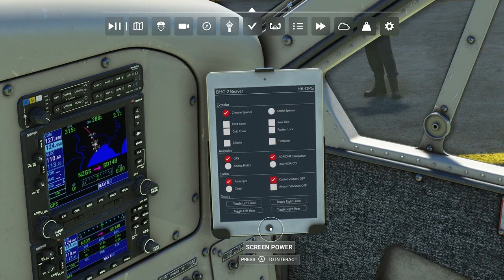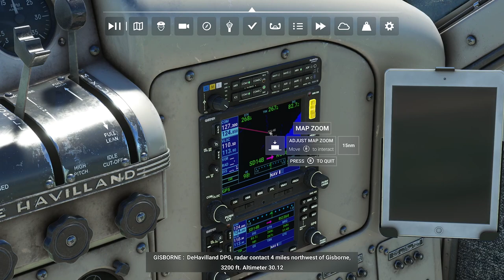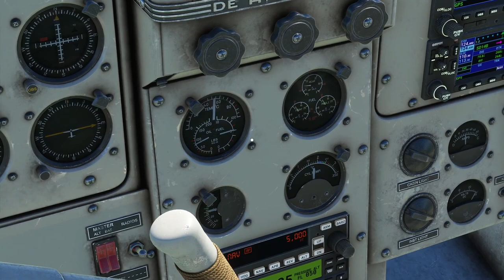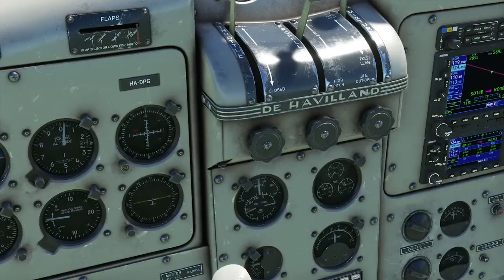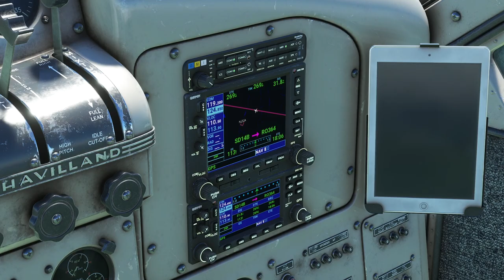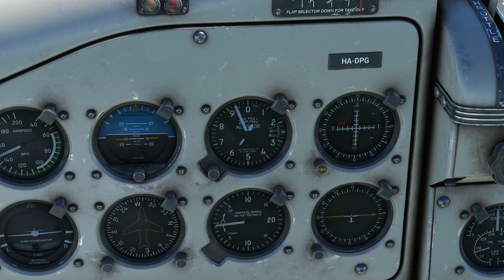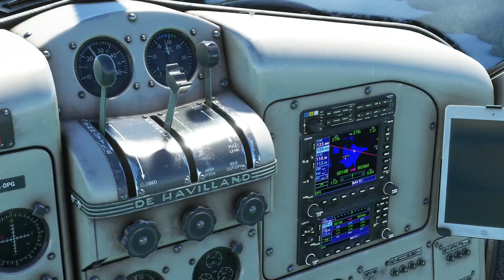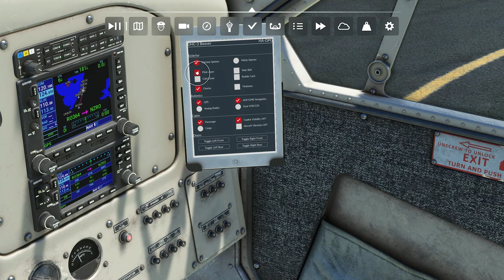Microsoft Flight Simulator | Gisborne - Rotorua Full Fight | Xbox Series X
Full flight video of Microsoft Flight Simulator, running on Xbox Series X. Plane: de Havilland DHC-2 Beaver. Departure: Gisborne (NZGS). Arrival: Rotorua (NZRO). Real time of day, Live Weather. Captured directly from console with Game DVR.

0:00 Startup
3:27 Taxi
7:35 Take off and climb
11:35 Cruise
42:00 Descent
51:40 Approach
54:05 Landing
56:10 Taxi and shutdown